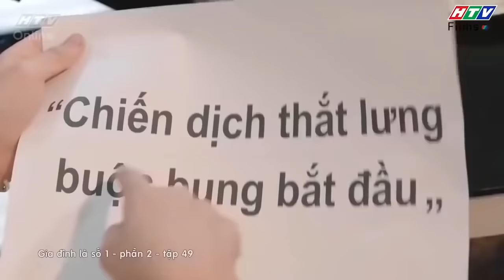Gia đình là số 1 Phần 2 | Những lần ông Tú Tài khiến cả nhà chịu khổ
00:00 Đón xem Bánh Mì Ông Màu Phần 2
02:00 Đón xem Mẹ Trùm
04:00 Đón xem Gia Đình Là Số 1 Phần 2
06:00 Đón xem Bánh Mì Ông Màu Phần 2
08:00 Đón xem Mẹ Trùm